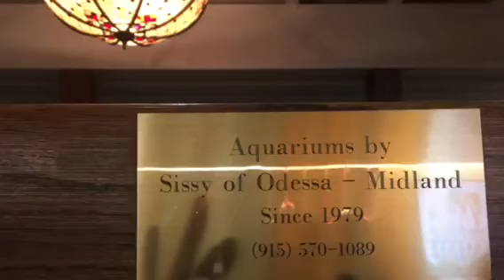Imperials travel team (Odessa Texas 2016)